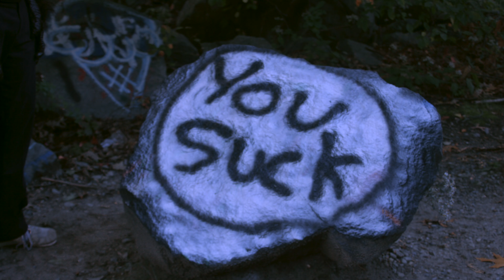Dr. Weez - I'm a C.I.Ape (Official Music Video)